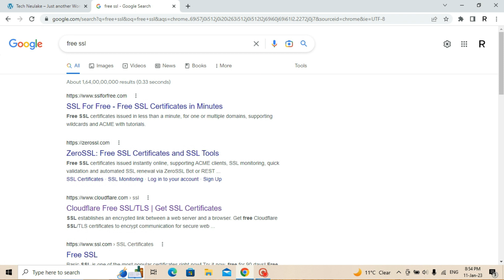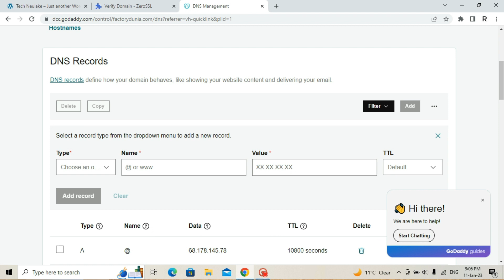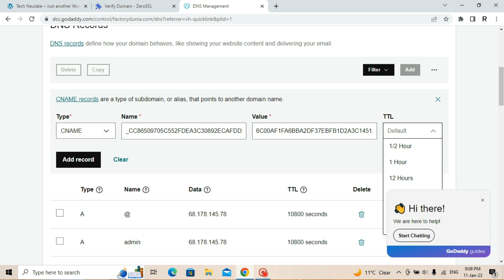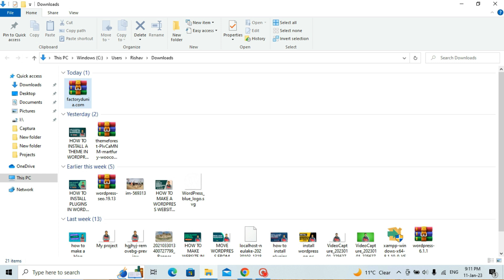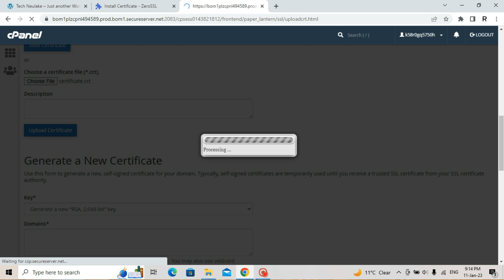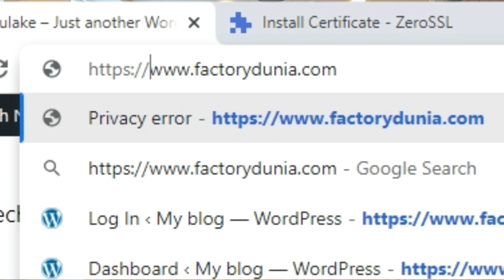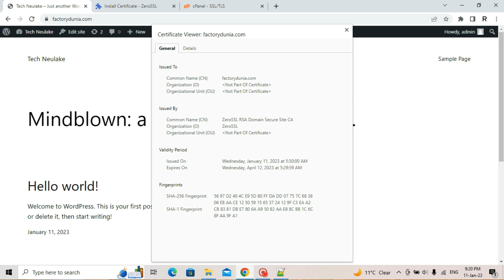How To Get A Free SSL For Your WordPress Website | Add SSL To Website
Tutorial To install free SSL Certificate in WordPress Website.
Easy lesson to add SSL to your Website for Free.